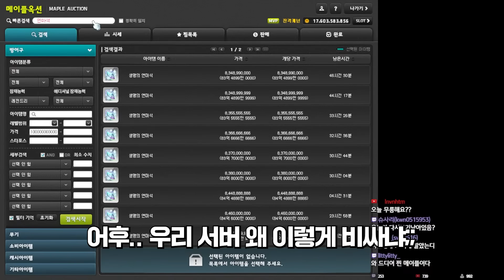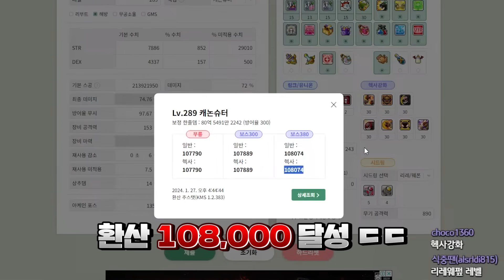캐슈 스펙업 깔쌈하게 하고 무릉 최고층 도전해봅니다 ㄷㄷㄷ